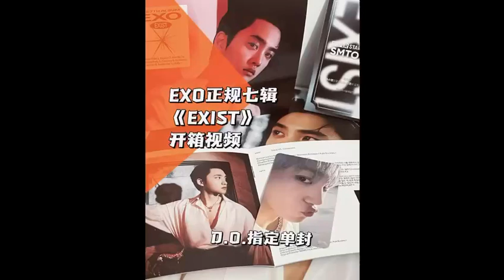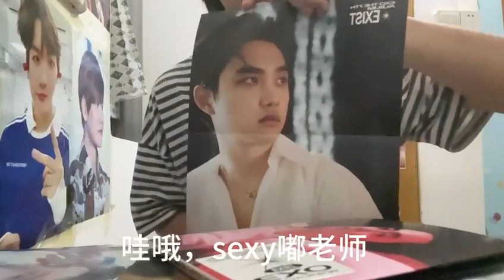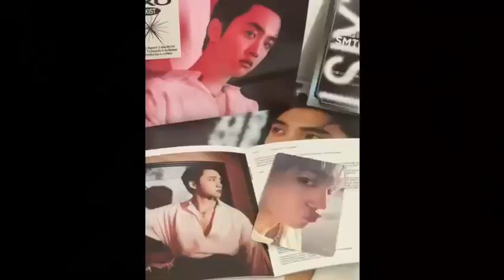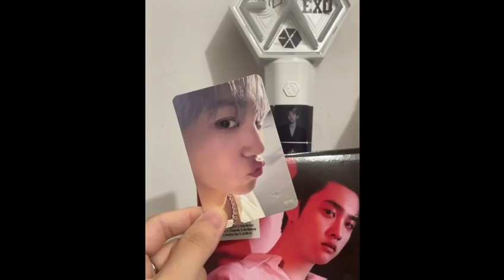EXO七辑pb版开箱vlog